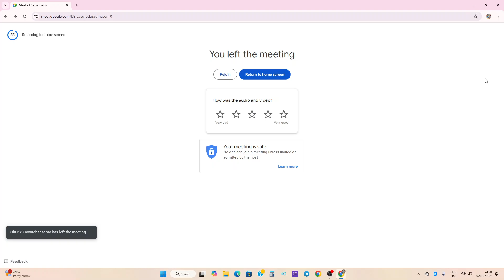1 mangalacharana sandhi sloka 9,10 meaning by govardhanachar